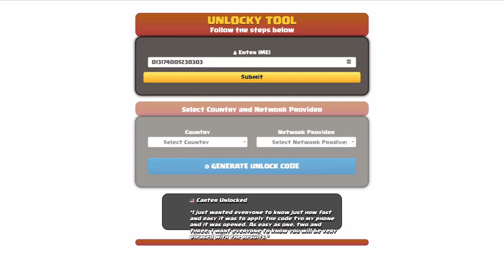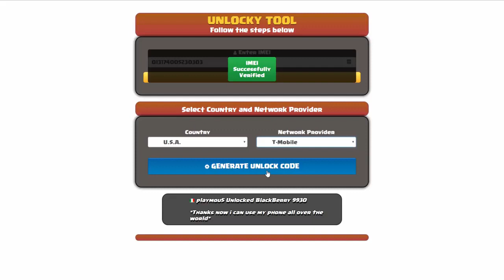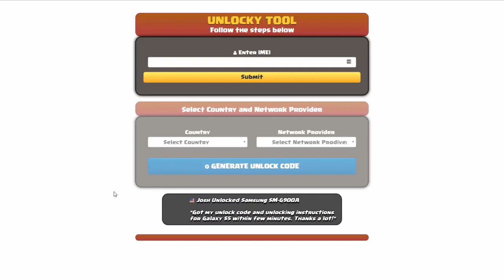How To Unlock Galaxy S23, S23+, S23 Ultra & S23 FE by IMEI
🔓 Ready to unlock the full potential of your Samsung Galaxy S23? Look no further! In this step-by-step tutorial, we'll guide you through the easy and FREE process of unlocking Galaxy S23 series using the powerful Unlocky Tool.

🌟 Unlocky Tool Highlights:
1️⃣ Free and Fast: Say goodbye to hefty fees! Unlocky Tool is completely FREE, and you can generate your unlock code in just under 3 minutes using your device's IMEI.

2️⃣ Permanent Unlock: Enjoy the freedom of using any SIM card on your Samsung Galaxy S23 permanently. No more restrictions – Unlocky Tool ensures a long-lasting solution.

3️⃣ Easy-to-Use: No technical expertise required! Unlocky Tool's user-friendly interface makes the unlocking process a breeze for everyone.

4️⃣ Data Safety: Worried about losing your precious data? Fear not! Unlocky Tool guarantees a secure and smooth unlocking process without any data loss.

5️⃣ Works with Blacklisted IMEIs: Unlocky Tool is a game-changer! Even if your device's IMEI is blacklisted, this tool can unlock your Samsung Galaxy S23 without any issues.

6️⃣ Warranty Preserved: Concerned about voiding your warranty? Unlocky Tool ensures that your warranty remains intact throughout the unlocking process.

🛠️ How to Unlock Samsung Galaxy S23 using Unlocky Tool:

to access the Unlocky Tool website.
Step 2: Enter your Samsung Galaxy S23's IMEI number.
Step 3: Select younetwork carrier.
Step 4: Click on "Generate Unlock Code."
Step 5: Follow the on-screen instructions to complete the process.
Step 6: Insert a non-supported SIM card into your device.
Step 7: Enter the unlock code provided by Unlocky Tool.
Step 8: Voila! Your Samsung Galaxy S23 is now unlocked and ready for any carrier.

🎉 Don't miss out on the incredible freedom and flexibility that comes with unlocking your Samsung Galaxy S23! Unlock the possibilities now! 🔓✨